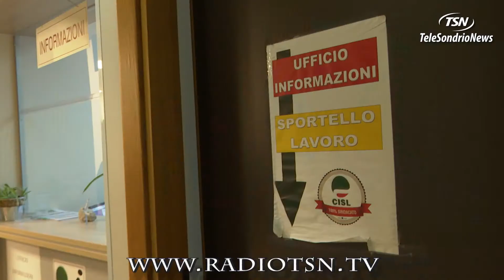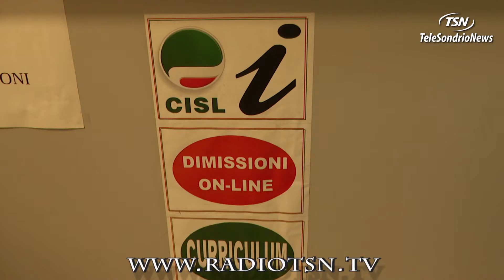Pensioni: il futuro di quota 100